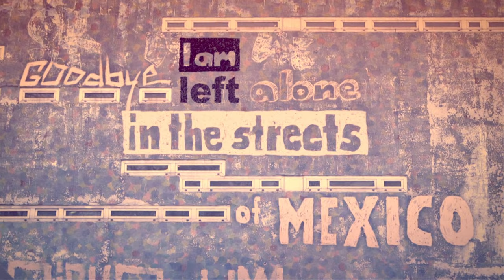Glenn Morisson - Goodbye ft. Islove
Music video by Glenn Morisson performing Goodbye. (C) 2014 Robbins Entertainment LLC, under exclusive license to Polydor/Island, a division of Universal Music GmbH